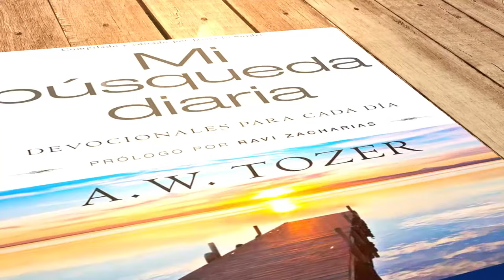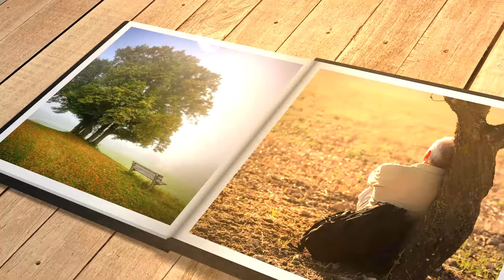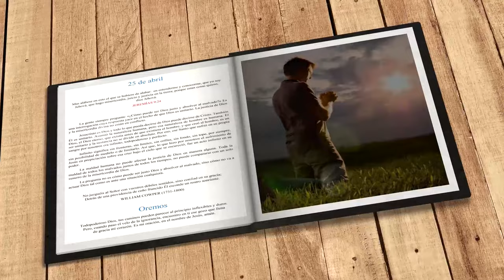Mi búsqueda diaria (25 de abril)